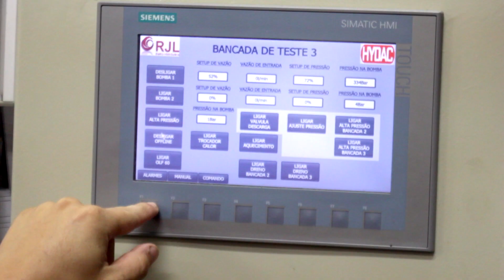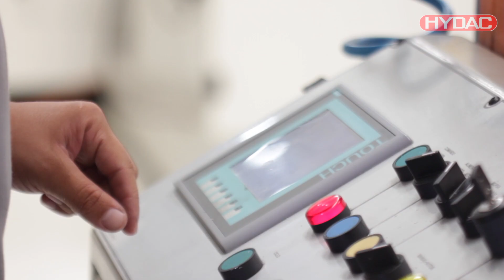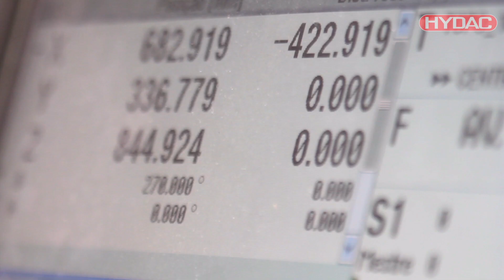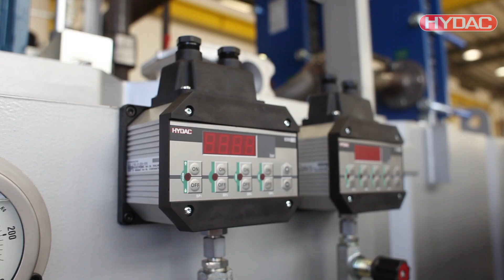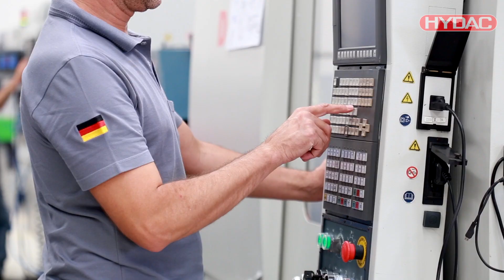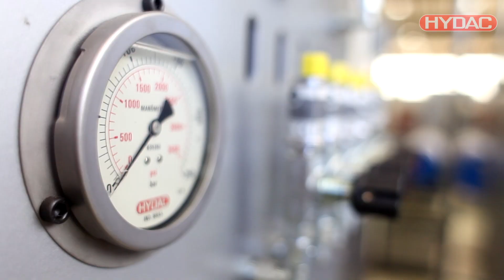HYDAC - Energias Renováveis - em Inglês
A Hydac Brasil apresenta suas soluções para o mercado de energias renováveis.